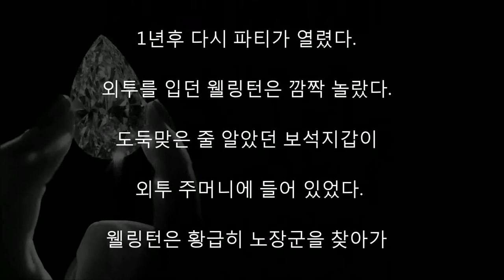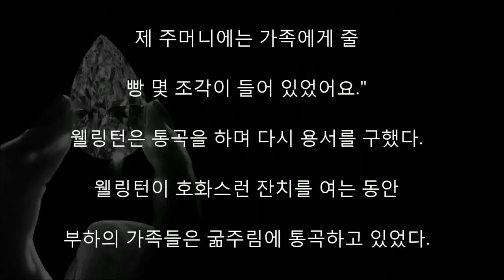노장군이 승전기념 파티에서 웰링턴 장군에게 화를 내고 뛰쳐나간 이유는?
워털루전쟁의 영웅 웰링턴장군이

승전기념 파티를 열었다.

육․해․공군의 장성과 공을 세운

장교들이 모두 모였다.

웰링턴은 하객들에게 보석이 촘촘히

 박힌 지갑을 자랑하고 싶었다.

그런데 방금까지 주머니에 있던

지갑이 사라져 버렸다．

웰링턴은 하객들을 향해 소리쳤다.

보석지갑을 훔쳐간 범인을 잡겠다．

문을 닫아라. 하객들은 호주머니

검사를 하자고 소리쳤다.

그때 한 노장군이 호주머니 검사를

반대했다. 사람들은 노장군을 의심의

눈빛으로 바라보았다.

노장군은 황급히 문을 박차고 밖으로 나가버렸다.

결국 노장군이 범인으로 몰렸다．

1년후 다시 파티가 열렸다.

외투를 입던 웰링턴은 깜짝 놀랐다.

도둑맞은 줄 알았던 보석지갑이

 외투 주머니에 들어 있었다.

웰링턴은 황급히 노장군을 찾아가

용서를 구했다.

왜 검사를 거부했습니까?

노장군의 대답.

"그날 밤 아내와 아이들이 굶고 있었습니다.

제 주머니에는 가족에게 줄

빵 몇 조각이 들어 있었어요."

웰링턴은 통곡을 하며 다시 용서를 구했다.

웰링턴이 호화스런 잔치를 여는 동안

부하의 가족들은 굶주림에 통곡하고 있었다.

웰링턴은 다시는 물건자랑을 하지 않았다．